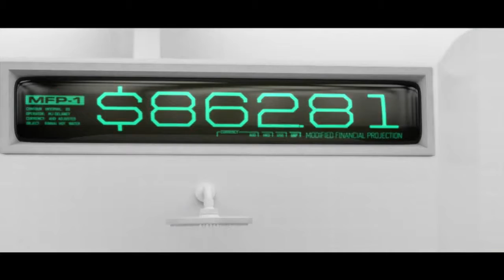Cost Efficiency Rinnai Infinity TV Ad